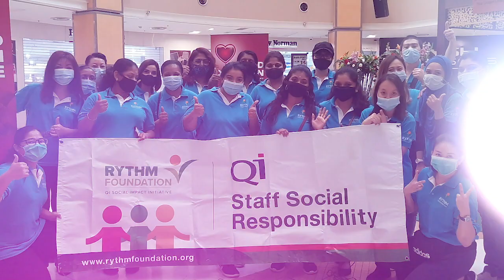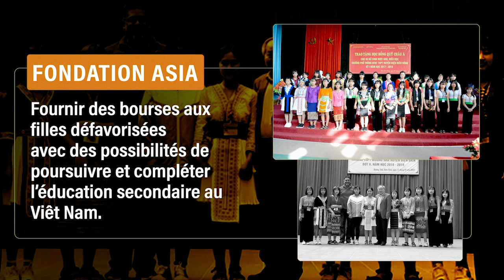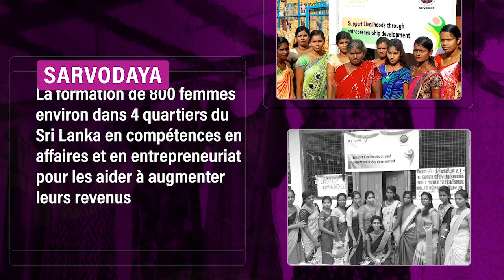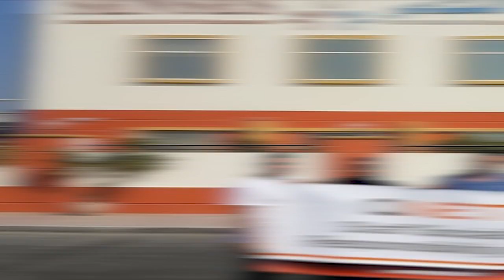QNET aide les communautés grâce à la Fondation RYTHM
QNET est lié par le concept de RYTHM : Raise Yourself to Help Mankind. Tel est notre but. Nos fondateurs ont toujours préconisé la nécessité de travailler vers un objectif au-delà du succès financier; pour avoir un impact positif et un changement durable. C'est le moteur de la Fondation RYTHM, l'initiative à impact social du Groupe QI.

Pour chaque produit acheté auprès de QNET, une partie des bénéfices est reversée à la Fondation RYTHM pour soutenir des projets locaux dans de nombreux marchés clés de QNET afin de contribuer à un changement durable dans les communautés locales. Nous sommes également très fiers de nos clients et de nos représentants indépendants qui incarnent l'esprit du RYTHM et le font progresser en soutenant les communautés mal desservies dans leurs pays.

Trouvez les dernières informations, actualités et mises à jour sur notre blog